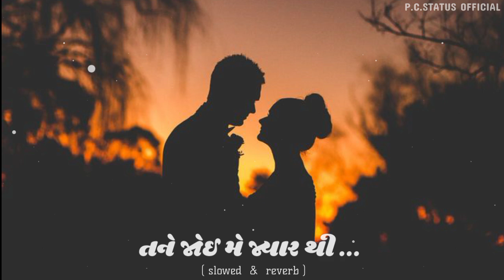Tane Joi Me Jyarthi New Gujarati Lofi (Slowed + Reverb) | તને જોઈ મે જ્યારથી | pc status official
તને જોઈ મે જ્યારથી તારા સિવાય - (Slowed + Reverb)

🔹Slowed + Reverb

♣ Listen to (Slowed + Reverb) Version of "Lagyu Pritu no rang" Gujarati Lofi song

🔹 Song:- Lagyu pritu no rang
🔹 Singer: Umesh Barot